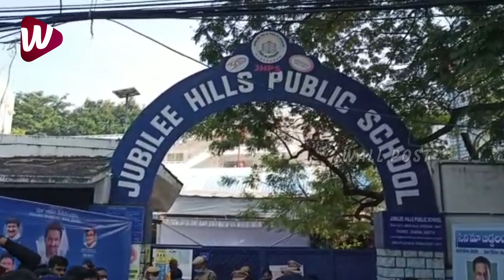మంచు మనోజ్ కి నవ్వాగలేదు | Manchu Laxmi Hilarious Speech At Maa Elections Polling Booth